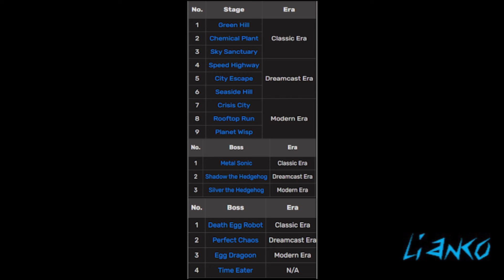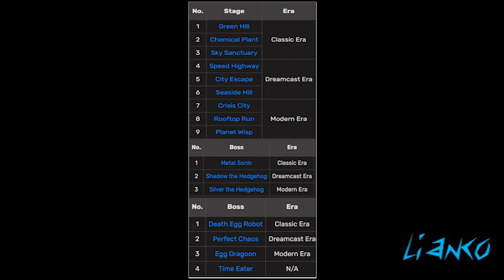Shadow Generations Predictions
Just a fun little video I had the idea for last week.

The no image available joke was aimed at not taking a side; don't know if that comes across in the video

00:00 Intro/ thoughts on previous nostalgia type games
01:23 What I know so far and thoughts
02:49 Thoughts on potential gameplay layout
04:31 Predictions using the original Generations format
08:03 Predictions if they use a two halves of 5 acts format
08:28 Predictions if they try to make 'new' eras for Shadow.
08:52 Thoughts on other potential Zone choices
09:16 Thoughts on Sonic Generations as a whole and what they've changed
11:01 Predictions if they just use Shadow only Zones
11:16 Further ideas
12:08 Closing thoughts